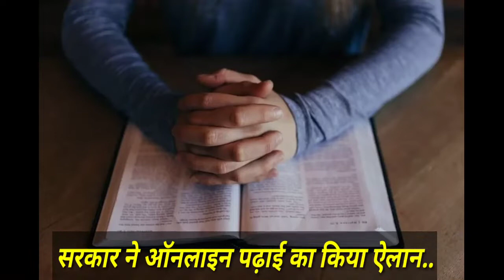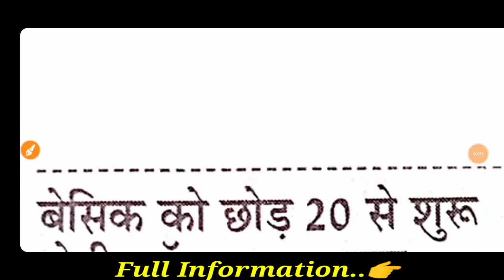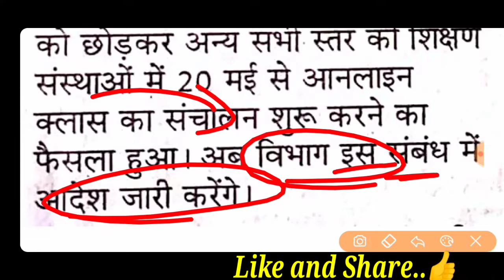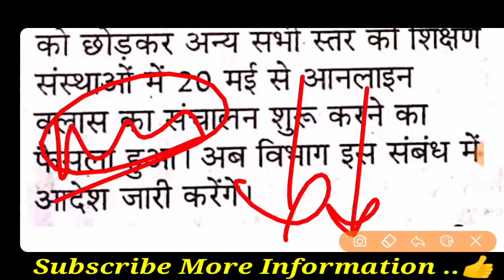Polytechnic छात्रों के लिये बड़ी खबर |Online Classes इस दिन से Start होंगी |College Online Study Date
Polytechnic छात्रों के लिये बड़ी खबर |Online Classes इस दिन से Start होंगी |College Online Study Time, Polytechnic online study date, Polytechnic online study kis din se start Hogi, Polytechnic online study Date,  online study final date,

 ऑनलाइन कक्षाओं को लेकर सरकार ने किया बड़ा ऐलान, अब इस दिन से शुरू होंगी ऑनलाइन क्लासेस, ऑनलाइन कक्षाओं को लेकर सरकार ने किया बड़ा ऐलान, ऑनलाइन क्लासेस बड़ी खबर